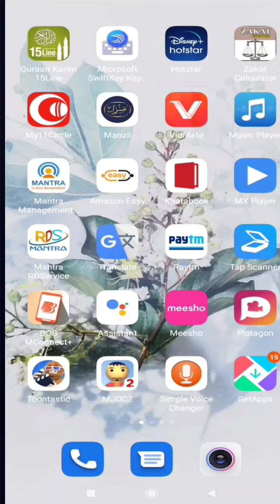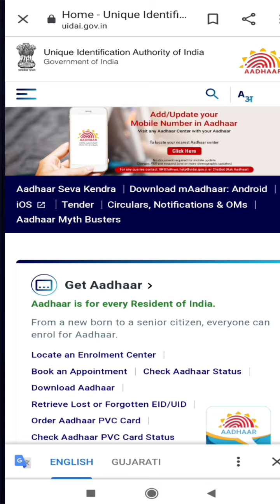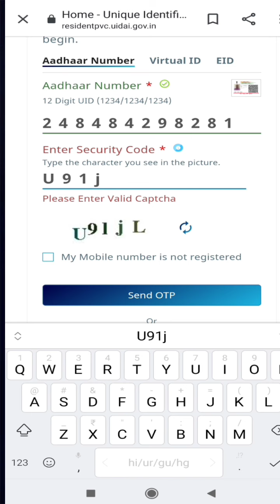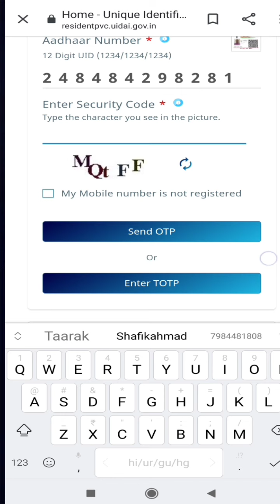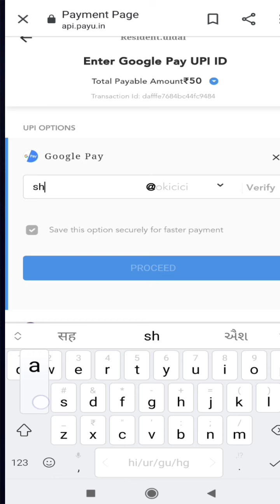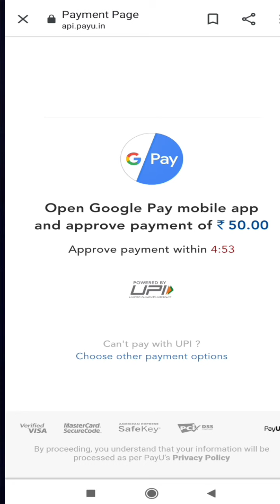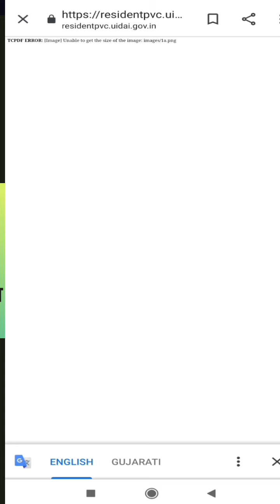How To Order New PVC Adhar Card नया प्लास्टिक वाला आधार कार्ड कैसे ऑर्डर करते है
Software ko Dawnload kare niche wali link se 👇👇👇👇
I’m inviting you to use Google Pay, a simple and secure payments app by Google. Here’s my code (G00R5)- just enter it before your first transaction. If you send your first payment, you will earn a reward!
*نوٹ*👈 جب آپ اس سوفٹور کو انسٹال کرینگے اور اپنی بینک کے ساتھ جورینگے پھر جب پہلی بار پیسے ٹرانسفر کرنگے تو آپ کو 51روپئے ملینگے